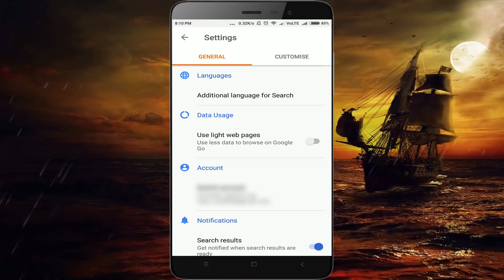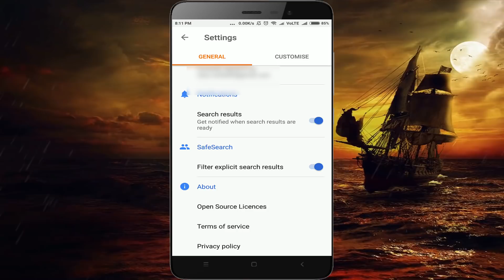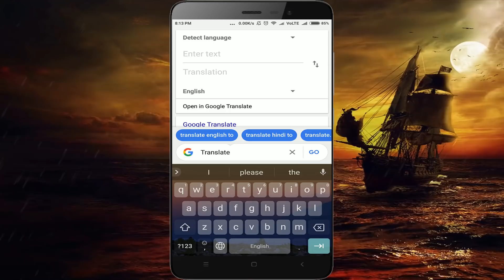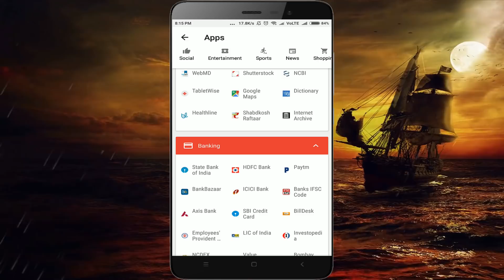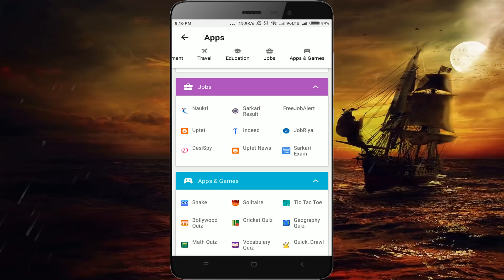GOOGLE GO GOOGLES LATEST PRODUCTD LAUNCHED TODAY IN TELUGU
. గూగుల్ కొత్తగా ఈ రోజు ఒక కొత్త ఏప్ లాంచ్ చేసింది ఈ మీ ఏప్ మన అందరికి ఉప్గాయోగాపడుతుందని అనుకుంటున్నాను.
ఈ ఏప్ మీ డేటా మాత్రమె కాదు టైం కూడా సేవ్ చేస్తుంది.

GOOGLE GO TELUGU,
GOOGLE GO IN TELUGU,
GOOGLE GO REVIEW,
GOOGLE GO APP,
GOOGLE GO APK,
HOW TO DOWNLOAD GOOGLE GO TELUGU,
GOOGLE GO APP LINK TELUGU,
GOOGLE LATEST APP TELUGU,
GOOGLE NEW APP TELUGU,
GOOGLE GO LAUNCHED,
GOOGLE GO APP LAUNCHED,